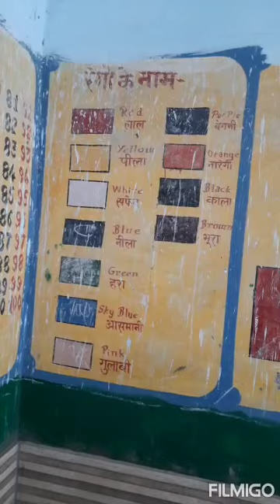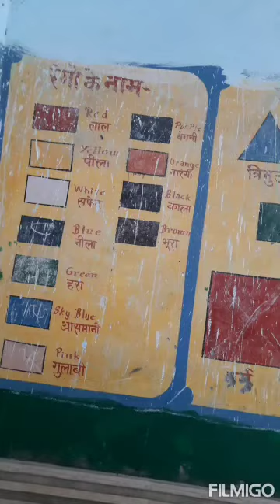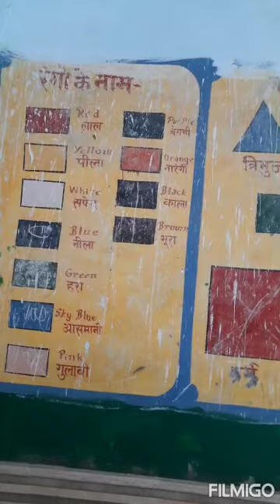my government school students are learning colours name